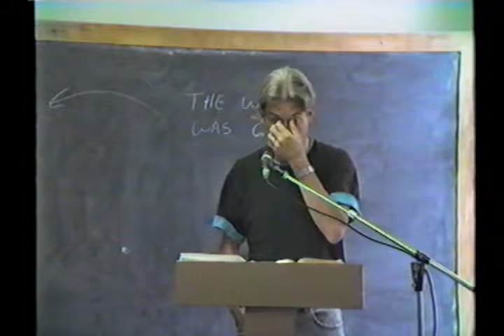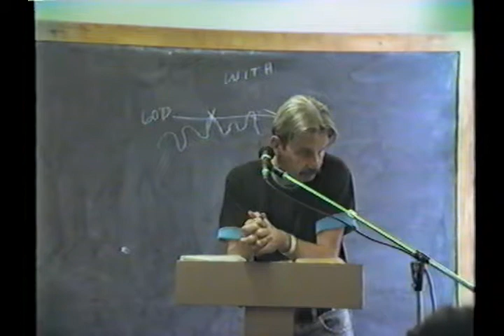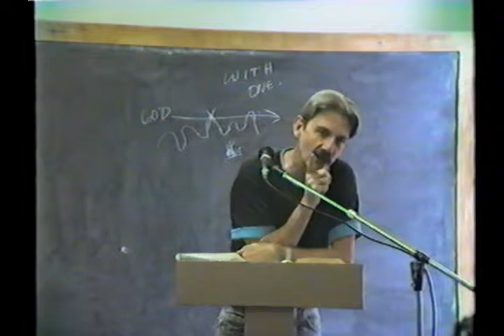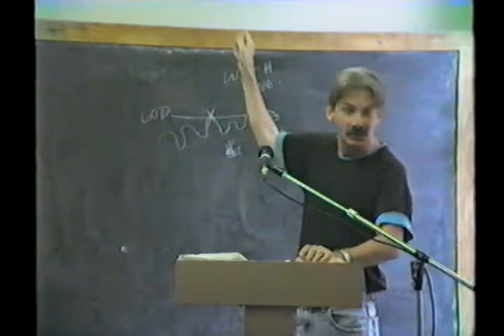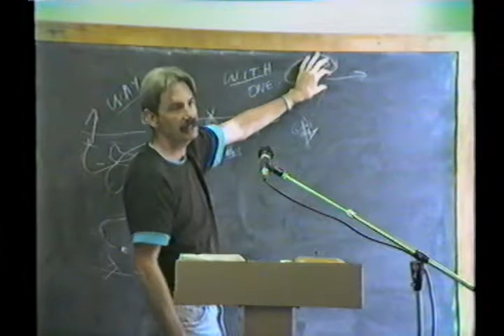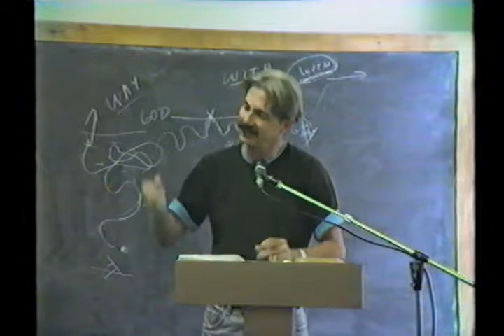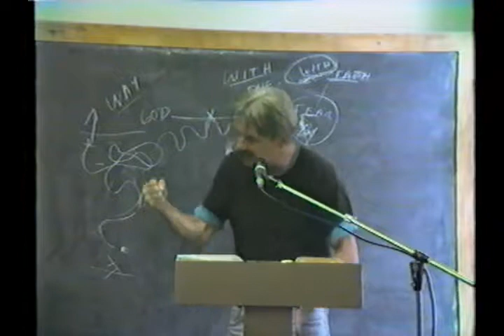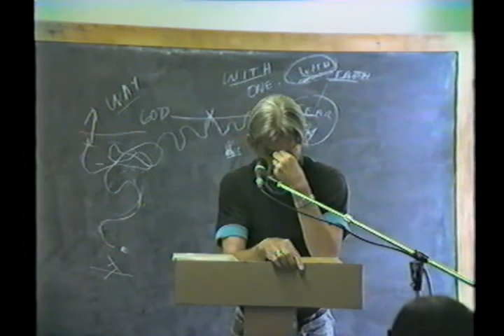7 John 7